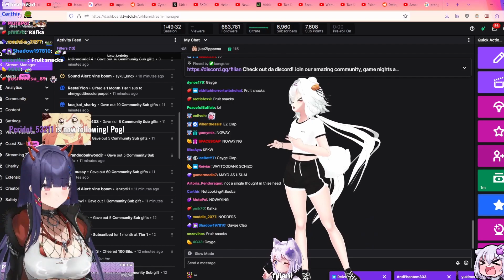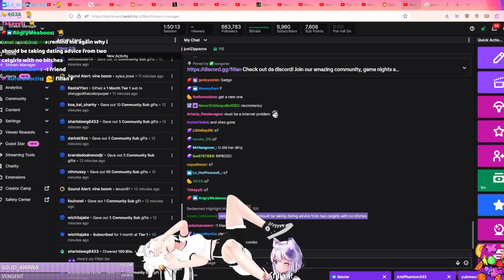Filian Makes Numi Leave The Collab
That was a pretty low blow

Make sure to check out Filian!